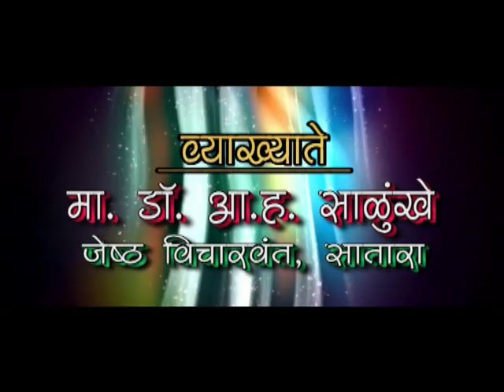Dr. A. H. Salunkhe - Charvakanche Viveki Vichaar- Shiv Mahotsav Samiti Chandrapur 2014